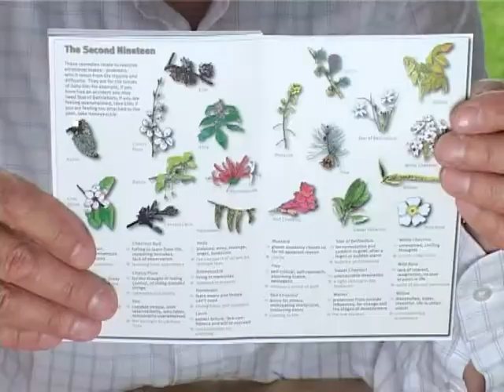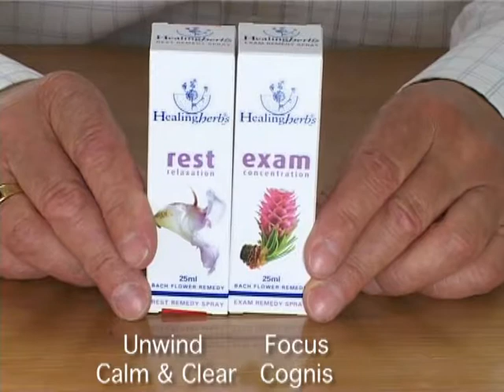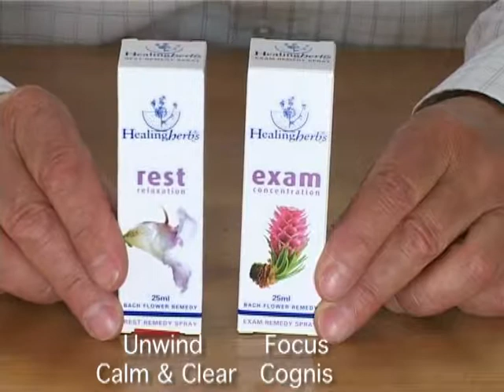Introduction to Bach Flowers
A brief introduction to the benefits and uses of Bach Flower remedies with Julian Barnard. Find out more about natural health and medicine